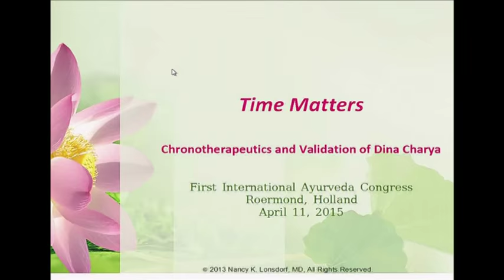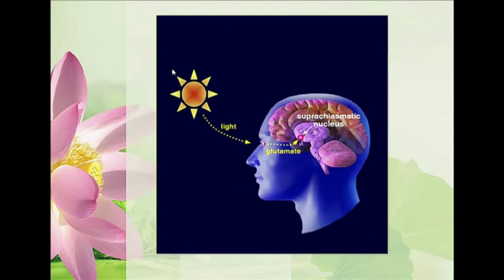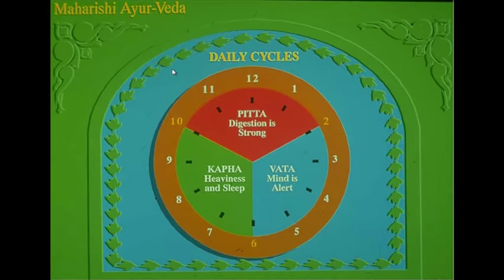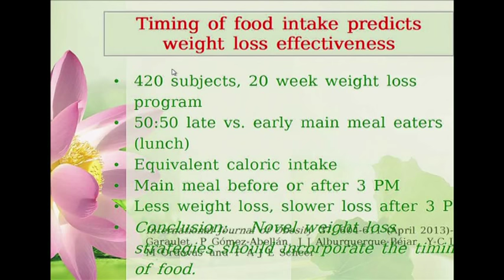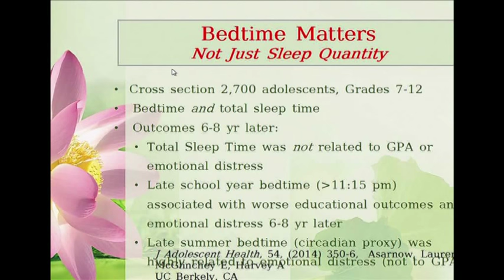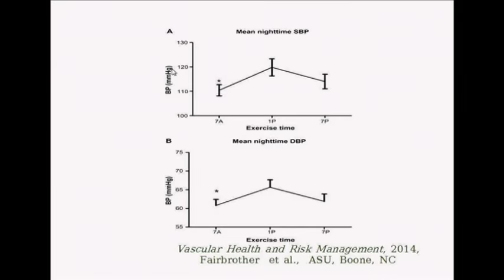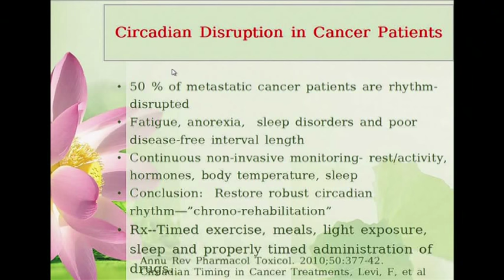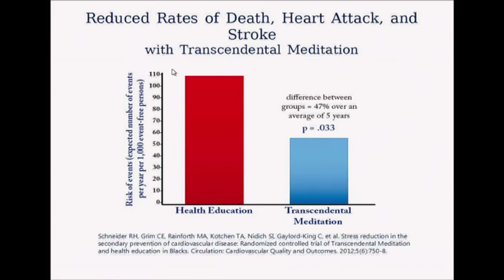IAVC 11 04 2015 Afternoon 05 Nancy Lonsdorf, MD, USA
Chronotherapeutics — What’s Time Got to Do with It? A Novel Behavioral Blueprint for Transforming Societal Health